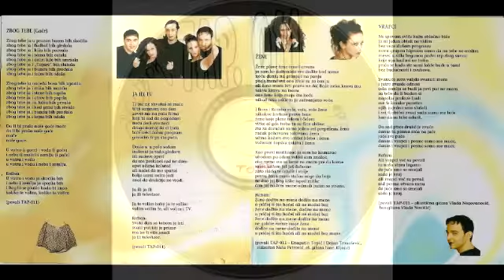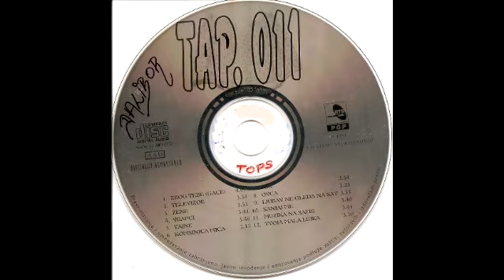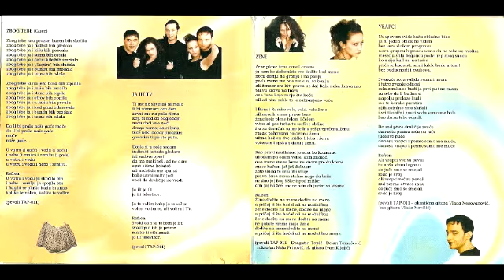Tap 011 - Komsinica Mica {HQ Sound}